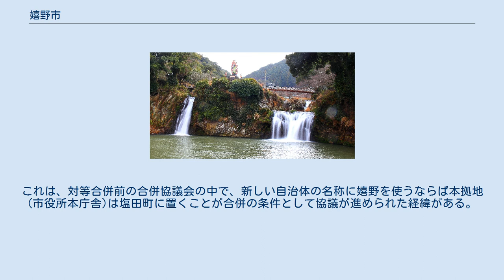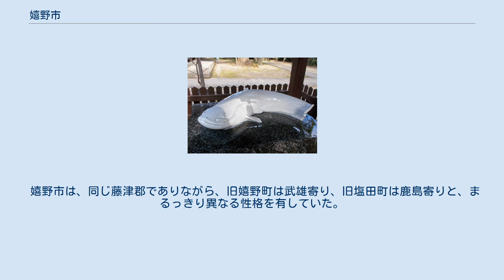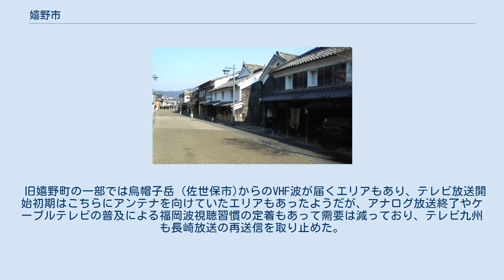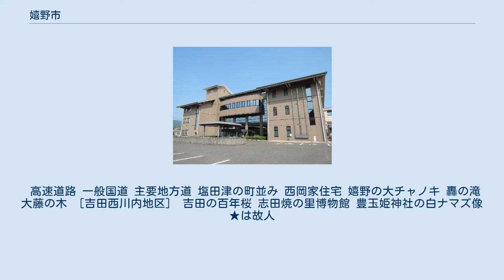嬉野市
嬉野市（うれしのし）は、佐賀県の西部に位置する市である。
嬉野温泉と古い町並み塩田津が所在している。
 ほぼ全域が周囲を比較的緩やかな山に囲まれた盆地で、東部の一部が白石平野に属する。
 旧嬉野町中心部周辺の空中写真。
 2013年5月24日撮影の2枚を合成作成。
 旧塩田町中心部周辺の空中写真。
 2014年5月4日撮影。
 市役所は、人口が多かった旧嬉野町ではなく、旧塩田町におかれた。
これは、対等合併前の合併協議会の中で、新しい自治体の名称に嬉野を使うならば本拠地(市役所本庁舎)は塩田町に置くことが合併の条件として協議が進められた経緯がある。
また、旧塩田が先に村から町になったという歴史的経緯、加えて、旧嬉野町の役場がどちらかといえば老朽化していて、旧塩田町の役場が合併を基準日として直近に建て替えられ新しく、防災上有利な立場にあったことが影響した。
なお、福岡県西方沖地震で旧嬉野町は震度5弱を記録した。
 嬉野市から選出される佐賀県議会議員の定数は1議席である。
 出先機関 観光業と農業が盛んで、米、麦類のほかに茶の生産が盛ん。
 嬉野市は、同じ藤津郡でありながら、旧嬉野町は武雄寄り、旧塩田町は鹿島寄りと、まるっきり異なる性格を有していた。
そのことが、通信・放送の分野にも現れている。
 NTT西日本のMA（単位料金区域）も、旧町により別箇となっている。
 鹿島MAの番号変更により、市外局番は市内全域で「0954」となったが、上記の通りMAが異なっているため、旧町域を跨いで電話をかける場合は、従来通り市外局番からかける必要がある。
 市内には、NHK佐賀放送局とサガテレビが中継局を設置している。
 福岡・熊本両県の民放については、有明海に近い旧塩田町の一部ではアンテナを設置して視聴できる地域があるものの、大半のエリアでは直接受信不可。
このため、旧町域ごとにケーブルテレビ局があり、市内の大半をカバーする。
 旧嬉野町の一部では烏帽子岳 (佐世保市)からのVHF波が届くエリアもあり、テレビ放送開始初期はこちらにアンテナを向けていたエリアもあったようだが、アナログ放送終了やケーブルテレビの普及による福岡波視聴習慣の定着もあって需要は減っており、テレビ九州も長崎放送の再送信を取り止めた。
 ラジオについては、FMは八幡岳親局からの放送を直接受信。
AMは鍋島ラジオ放送所など周辺各地からの放送を受信する。
 統計はすべて2010年10月1日の国勢調査のもの。
 以下の各社が運行している。
なお「嬉野バスセンター」は旧嬉野町中心部、「嬉野市役所塩田庁舎前」は旧塩田町中心部にある。
 高速道路 一般国道 主要地方道 塩田津の町並み 西岡家住宅 嬉野の大チャノキ 轟の滝 大藤の木 ［吉田西川内地区］ 吉田の百年桜 志田焼の里博物館 豊玉姫神社の白ナマズ像 ★は故人